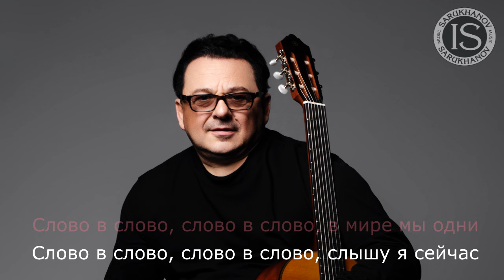Слово в слово. Игорь Саруханов. Караоке. Оригинальный минус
Организация концертов:
Алексей Гореликов